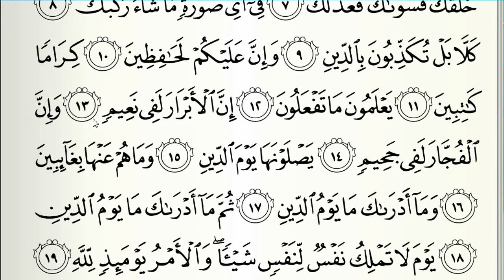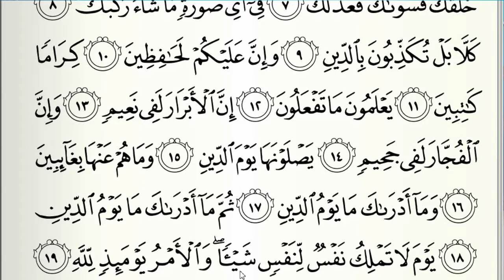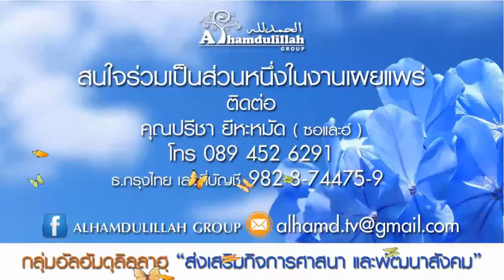AH 0175 อธิบาย ซูเราะฮฺ อัลอินฟิฏอรฺ โดย อ.ยูซุฟ ศรีมาลา